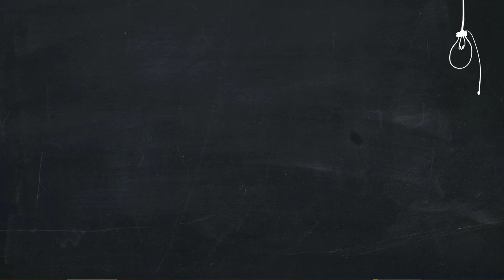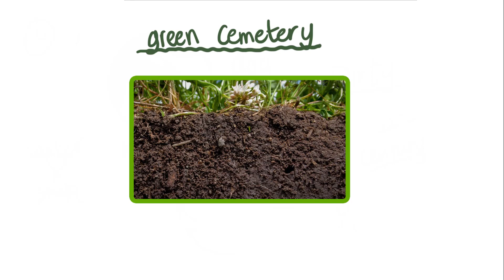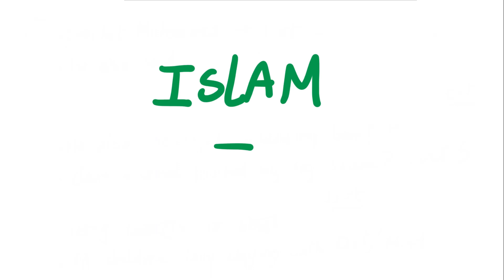Here's why children love eating mud!!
Science has recently been allover the benefits of earth/dirt/clay and what it means to our health and immune system .. It's actually been used in producing antibiotics for many decades now, but was this the first time we heard about the benefits of soil? Actually no, it's not, we heard about that many centuries ago, these teachings were particularly passed down from the prophet of Islam, Muhammed may peace and blessings be upon him. Yet another miracle showing that was no ordinary man, he was the last prophet of God.

Sources:
In the video (for the ease of use and access) I included links for articles which contain the studies they discuss. If you still can't find a sources, I'll still put the list of articles and research based on empirical evidence supporting the claims and statements made in this video, if there's still something you think is missing, please give me a heads-up to include it.
• Yogesh Chander, Kuldip Kumar, Sagar M. Goyal and Satish C. Gupta, Antibacterial Activity of Soil-Bound Antibiotics, American Society of Agronomy, Crop Science Society of America, and Soil Science Society of America, 2005.
• Could mud from a volcano kill 99 per cent of superbugs? daily mail, 29th October 2007.
• Superbugs slain by soil antibiotic, New Scientist magazine, 17 May 2006. European Soil Data Center.

Other scientific miracles from Islam?
Check other videos out!